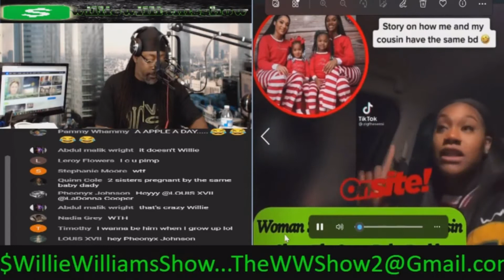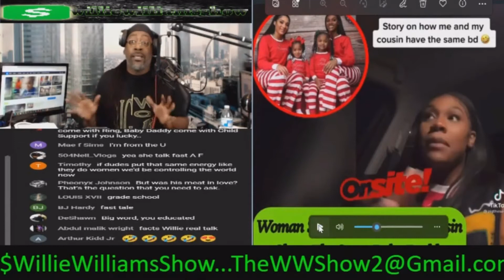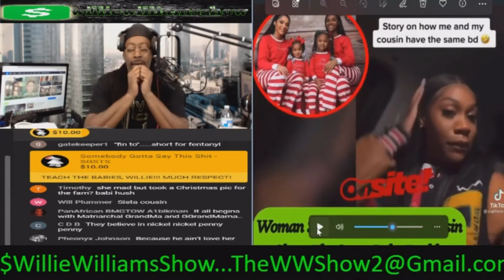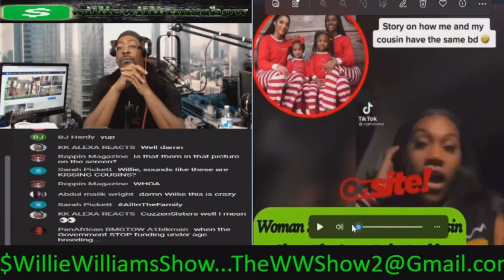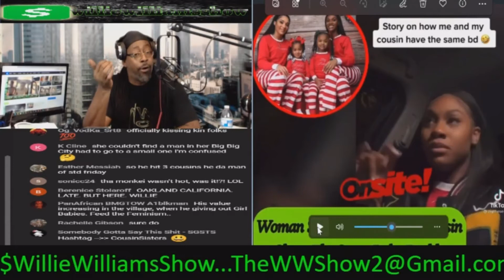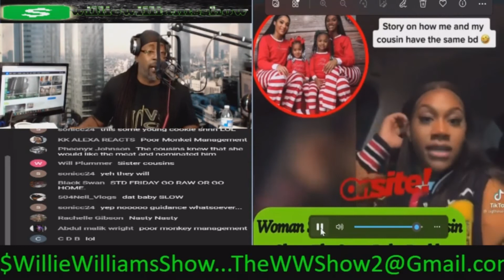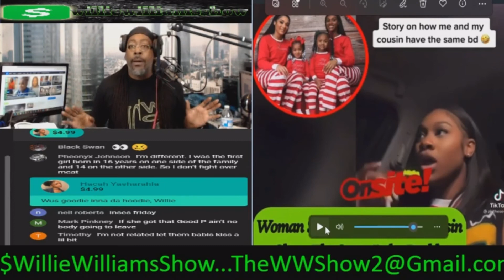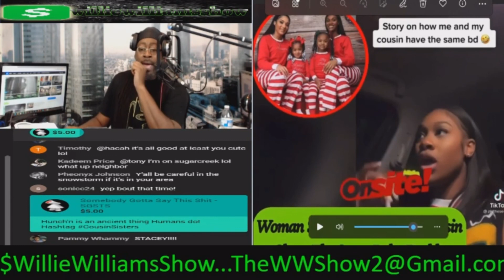🍼Me and My Cousin Have The Same Baby Daddy CousinSisters🍼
Thewilliewilliamsshow.com